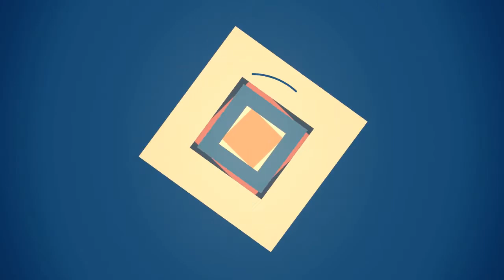75 Orange Bathroom With A Floating Vanity Design Ideas You'll Love ♡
0:00:00 - Intro
0:00:12 - Orange Bathroom With A Floating Vanity Design Ideas You'll Love: Inspirations 1 to 25
0:03:03 - Orange Bathroom With A Floating Vanity Design Ideas You'll Love: Inspirations 26 to 50
0:06:07 - Orange Bathroom With A Floating Vanity Design Ideas You'll Love: Inspirations 51 to 75